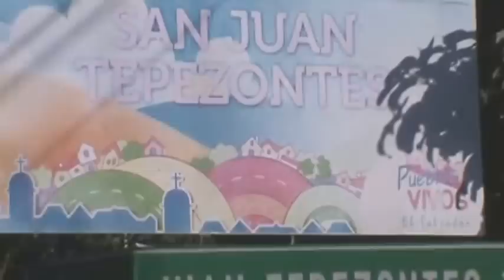San Juan Tepezontes - 1a. Parte Reportaje 2015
Esta población es muy atractiva para los turistas, ya que posee excelentes vistas panorámicas; incrustada entre serranías se encuentra San Juan Tepezontes que celebra sus fiestas patronales en Diciembre.